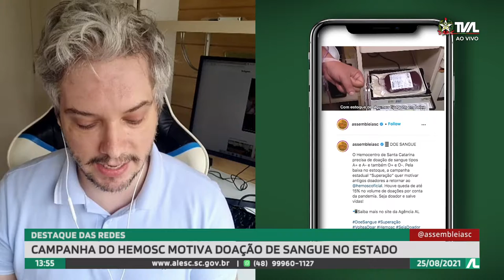Programa Conecta - 25/08/21